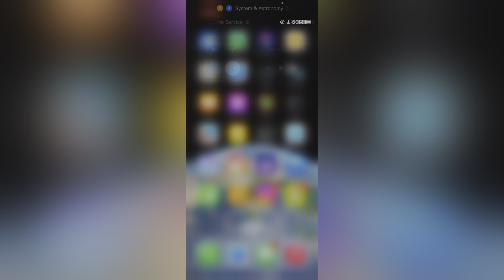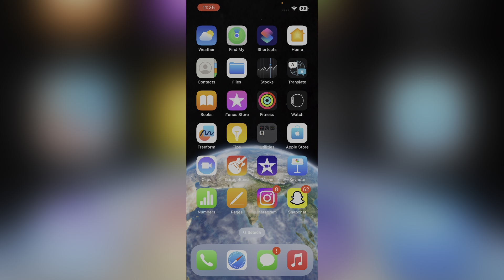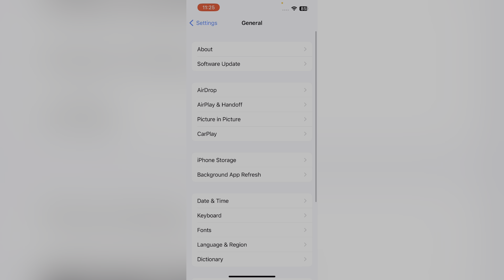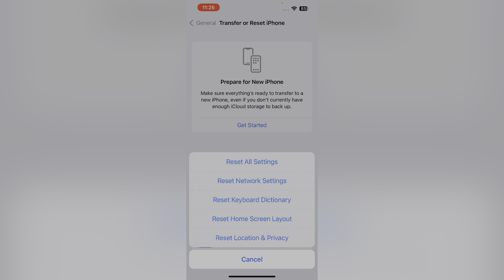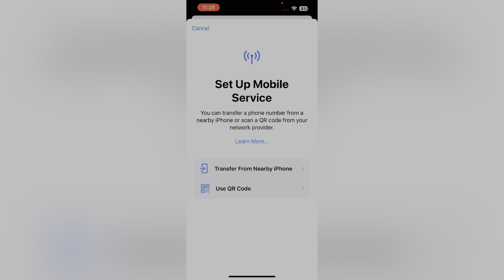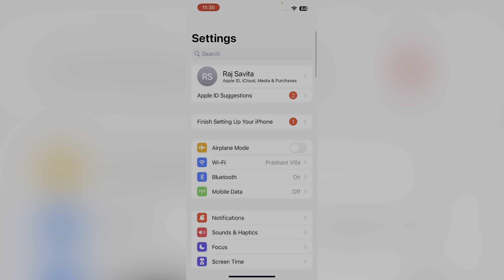iPhone No Network🚫 Problem Solved 100% With Proof | iPhone No Service Problem Solution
Listen ad-free with YouTube Premium
Song
Firefly
ArtistB
Jim Yosef

Watch:

 • Polygon - Bring I...